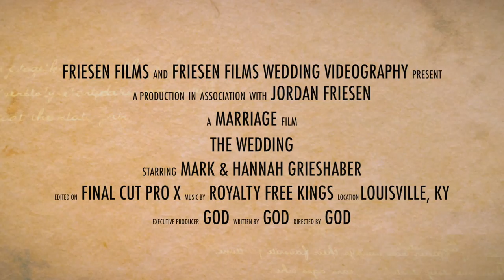Grieshaber Wedding Trailer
Hannah and Mark have been together but today began the first day of the rest of their lives!